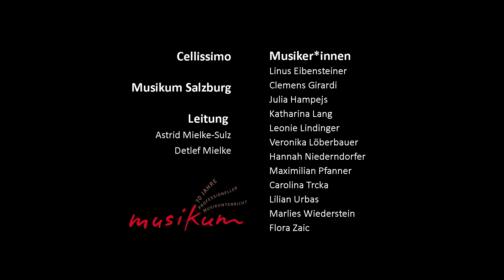Cellisimo spielt G. Ph. Telemann und L. Mozart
Das Celloensemble: "Cellissimo" des Musikums Salzburg Stadt

Ensembleleitung:
Mag. Astrid Mielke-Sulz
Mag. Mielke Detlef